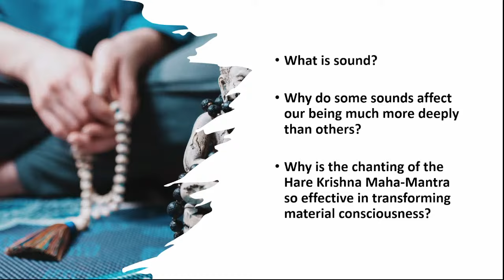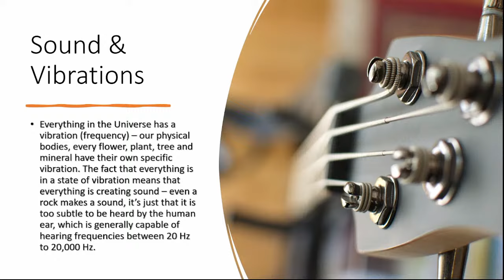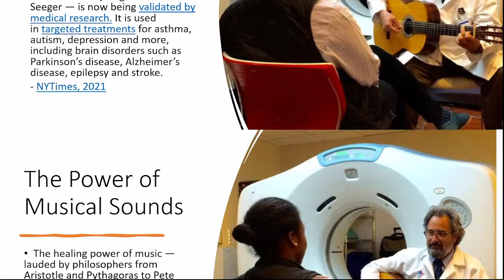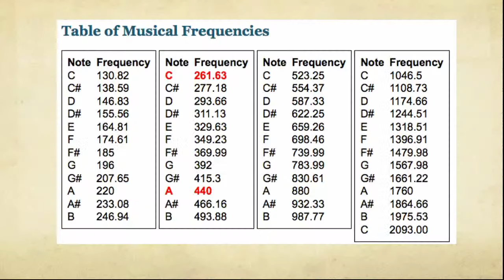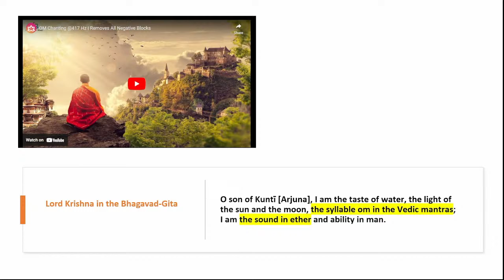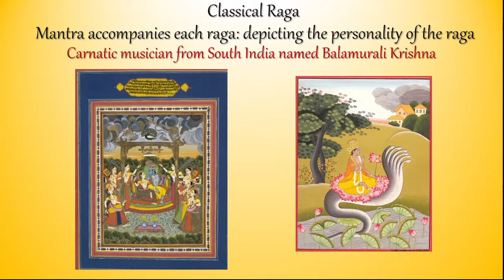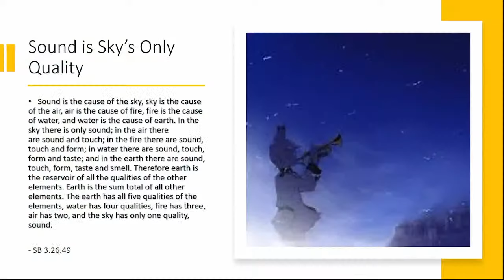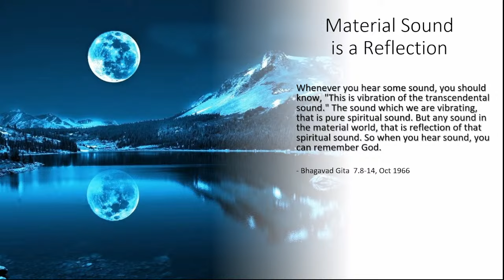CNJ Japa Retreat 2023 - Session 1: Mysteries of Sound